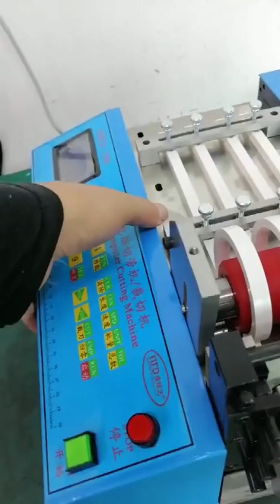EW-100S blade replacement video